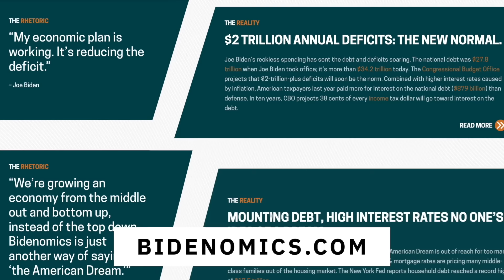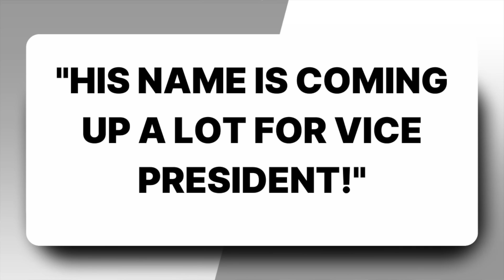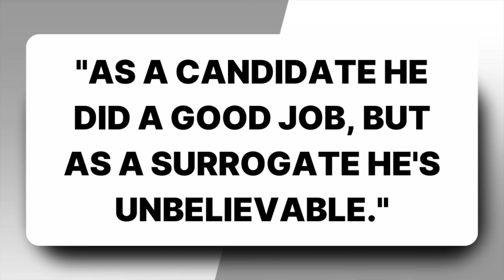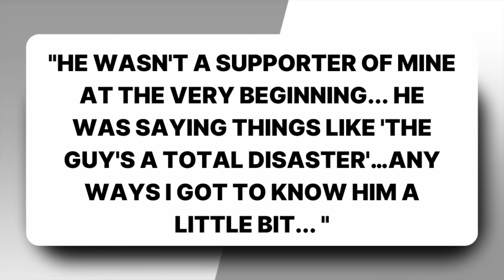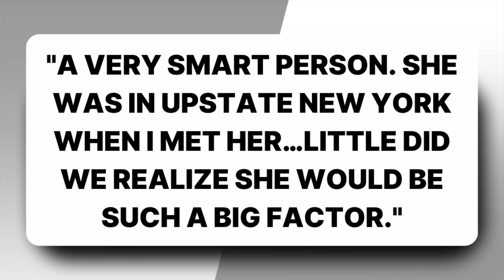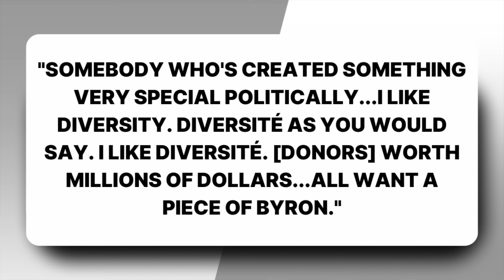Inside Scoop On Who Trump Will Pick For VP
On this episode of the Ruthless Variety Program, the full team is back for an engaging and diverse discussion. The progrum launches straight into the first segment, Biden Watch, where President Biden's latest gaffes and moments are meticulously analyzed.

The episode heats up as the fellas delve into the veepstakes amid the Trump era, examining the strategic and often dramatic selection process of vice-presidential candidates. Experience the tension and tactics of these decisions, which unfold with all the drama of a reality TV show, providing a unique perspective on the personalities and strategies at play.

Don't miss the light-hearted yet enlightening discussion on emotional support alligators and other unusual topics from around the globe, showcasing the lighter side of news and proving that variety really is the spice of life. All on today's episode of the progrum.

00:00 - Intro
03:40 - Biden Has Another Awkward Gaffe
09:05 - Kristi Noem Shot Her Puppy
27:19 - Who Will Be Trump's VP
51:07 - What Is Biden's 2024 Strategy
57:50 - MSM Acknowledges Dark Money Funding Protests
1:08:25 - Variety